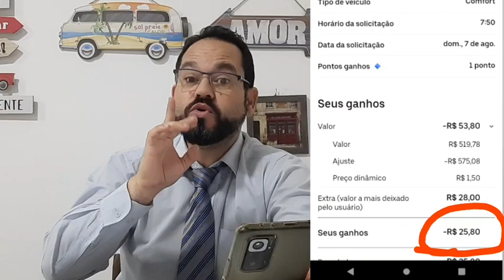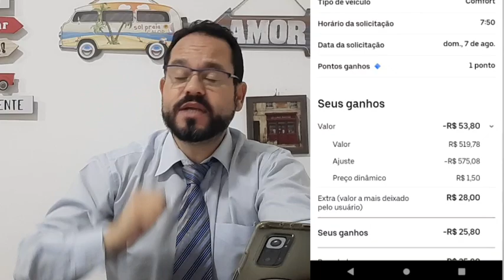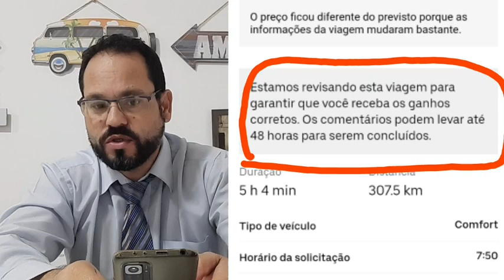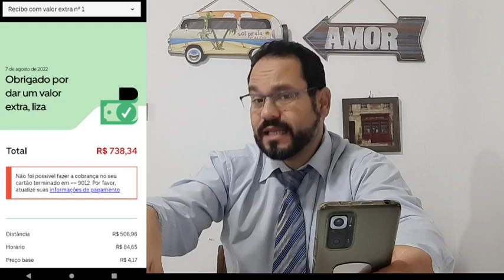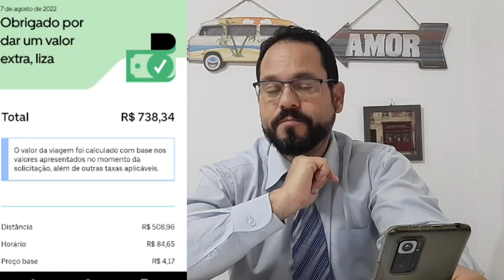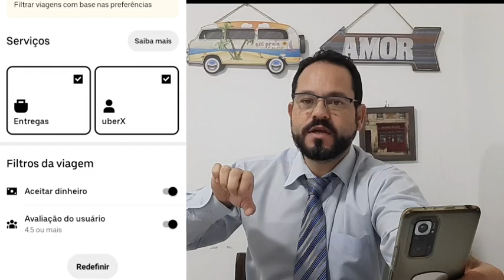🚨ATENÇÃO🚨MOTORISTA FEZ A VIAGEM E A UBER NÃO PAGOU O VALOR DE R$538 e AINDA ...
e se puderem já vão deixando aquele LIKE, muito obrigado, leiam tudo  e o que puderem fazer para nos ajudar será muito bom e não deixem de entrar no grupo de telegran blz abraço forte do seu amigo  @Denis do Uber R.J   @vão bora viajar    @Uber Brasil Oficial   @Denis Motorista de Aplicativo @Na lata driver